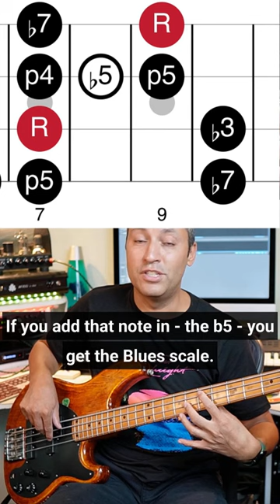Dark Sounding Bass Lines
Support my lessons! Thanks...